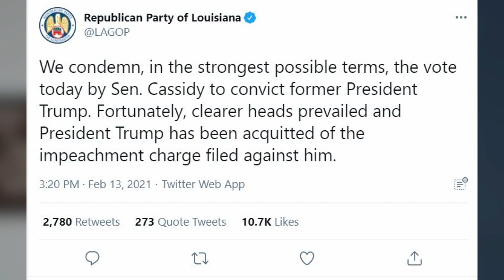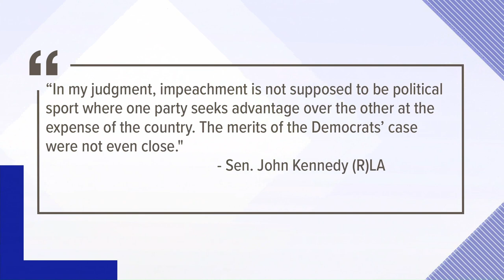Cassidy faces impeachment vote backlash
The Senate has voted to acquit former President Trump on charges of inciting an insurrection after Republican Senator Bill Cassidy voted to convict him.